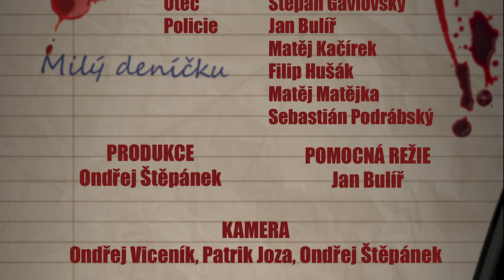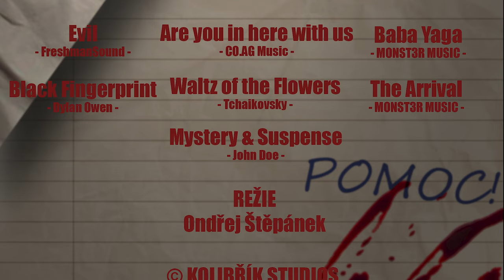POSLEDNÍ PŘÍPAD | Horror Movie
Záhadný dům ukrývá ve svých zdech mnohá tajemství a hrůzy. Pokud do něj někdo vstoupí, jen stěží se vrátí zpět živý. Toto místo se vydávají prověřit dva detektivové, kteří jsou nejprve na pochybách, ale později sami zjistí, že tento případ bude možná jejich poslední…

◼SCÉNÁŘ: Ondřej Štěpánek
◼Režie: Ondřej Štěpánek

◼NÁMĚT: Patrik Joza, Ondřej Štěpánek

◼HRAJÍ:
David: Michal Srneček
Vilém: Matyáš Holý
Viktor: Petr Jágr
Šéf: Jakub Žanta
Viktorův otec: Štěpán Gavlovský
Policie: Jan Bulíř
              Matěj Kačírek
              Filip Hušák
              Matěj Matějka
              Sebastián Podrábský

◼PRODUKCE: Ondřej Štěpánek

◼POMOCNÁ REŽIE: Jan Bulíř

◼KAMERA: Patrik Joza, Ondřej Viceník

◼ZVUK: Jan Bulíř, Štěpán Gavlovský

◼SVĚTLA: Ondřej Štěpánek

◼KLAPKA: Štěpán Gavlovský, David Musil

◼KOSTÝMY: Matyáš Holý

◼REKVIZITY: Matyáš Líbal, Ondřej Štěpánek

◼GRAFIKA: Viktor Gogela

◼PRAKTICKÉ EFEKTY: Matyáš Holý

◼SPECIÁLNÍ EFEKTY (VFX): Ondřej Štěpánek, Štěpán Gavlovský

◼STŘIH: Ondřej Štěpánek

◼MIX ZVUKU: Ondřej Štěpánek

◼MIX HUDBY: Ondřej Štěpánek

DĚKUJEME VŠEM CO SE NA TOMTO FILMU PODÍLELI